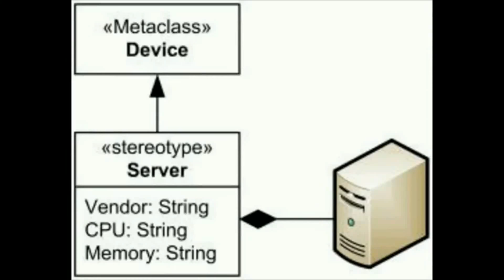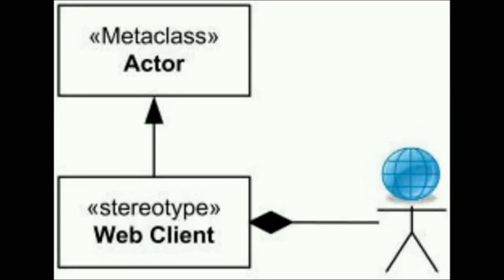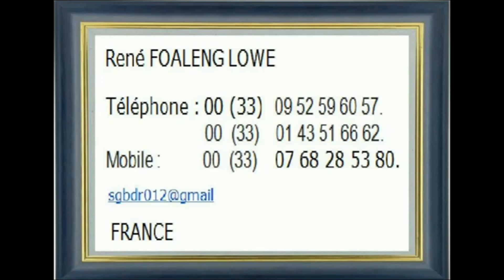UML 2. Stéréotype